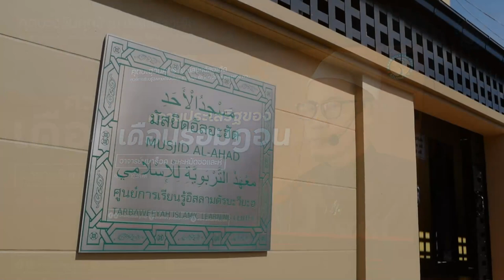AH 3511 ความประเสริฐของเดือนรอมฎอน โดย อาจารย์มุบาร็อค มะหะหมัดซอและห์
10.3.66 @ มัสยิดอัลอะฮัด ศูนย์การเรียนรู้อิสลามตัรบะวียะฮฺ

Tel & Line iD :
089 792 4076 (ดาวุด)
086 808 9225 (อับดุลการีม)
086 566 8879 (อนัส)
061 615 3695 (มุสตอฟา)
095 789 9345 (อามีน)